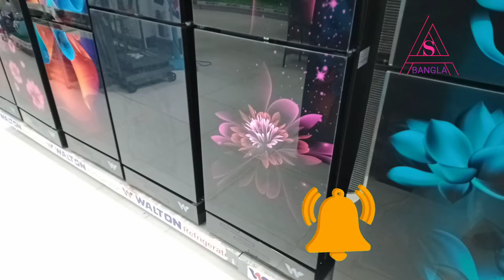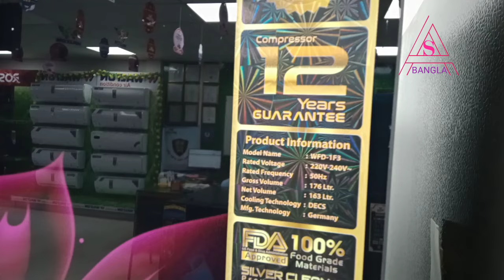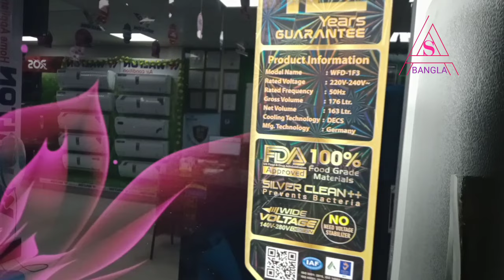Walton 50/50 design refrigerator price. ওয়ালটন অর্ধেক ডিপ অর্ধেক নরমাল ফ্রিজের বর্তমান দাম।walton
ওয়ালটন নতুন মডেলের ফ্রিজ। Walton new model refrigerator price

Hello Guys, Welcome to My youtube channel All Smart Bangla, This channel you may find out technology and lifestyle related video like varieties product's, Fridge, walton inverter fridge, New model walton refrigerator price in bd,  walton fridge price, walton New update model Refrigerator price. walton refrigerator, refrigerator, television, Mobile,  Electronic device review, and many more news, So guys please stay with us with like, share, comment.

About: Refrigerator & Fridge

Brand: Walton (আমাদের পন্য)

Showroom Address: Walton Plaza(All Bangladesh)

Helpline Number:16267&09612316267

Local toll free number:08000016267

*Model: Refrigerator & fridge

*বিশেষ প্রতিবেদন: আপনারা বাংলাদেশর যে কোন প্রান্তে ওয়ালটন প্লাজা লিখিত শোরুম  থেকে পন্য ক্রয় করতে পারবেন। সারা বাংলাদেশে 700 টির অধিক শোরুম রয়েছে। মনে রাখবেন ওয়ালটন প্লাজা লিখিত যে শোরুম গুলি আছে সেগুলি হচ্ছে ওয়ালটন কম্পানির নিজস্ব শোরুম।

*Offer: বিকাশে পেমেন্ট করলে 10% ডিসকাউন্ট।

*যা জানতে হবে: অনলাইনে দাম কিছুটা কমতে পারে আবার বারতে পারে, আপনারা ওয়ালটন প্লাজা লিখিত কম্পানির নিজস্ব শোরুম থেকে পন্য ক্রয় করলে ৮% ডিসকাউন্ট পাবেন। বিকাশে পেমেন্ট করলে সর্বোচ্চ 10% ডিসকাউন্ট পাবেন। তবে অবশ্যই মনে রাখবেন ওয়ালটন প্লাজা  লিখিত শোরুম গুলিতে আপনারা গ্যারান্টি সহকারে সবচেয়ে ভালো পন্য পাওয়ার নিশ্চয়তা পাবেন।

*আপনার সুবিধার্থে জানিয়ে রাখি যে এখান থেকে কোন হোম ডেলিভারি বা অনলাইন ডেলিভারি দেয়া হয় না। শোরুমের ঠিকানা ডিসক্রিপশন বক্সে লেখা আছে, আপনার নিকটবর্তী ওয়ালটন প্লাজা কম্পানির শোরুম আছে কিনা একটু জানুন অথবা গুগল ম্যাপে সার্চ দিতে পারেন। আপনার এলাকার নাম ও ওয়ালটন প্লাজা লিখে সার্চ করুন, সকল তথ্য পেয়ে যাবেন। সবাইকে ধন্যবাদ।

walton ice cream freezer
review video
all smart Bangla
non-frost refrigerator
ওয়ালটন ফ্রিজ

ALL SMART BANGLA
THANKS BY
MD AMIR HOSSEN